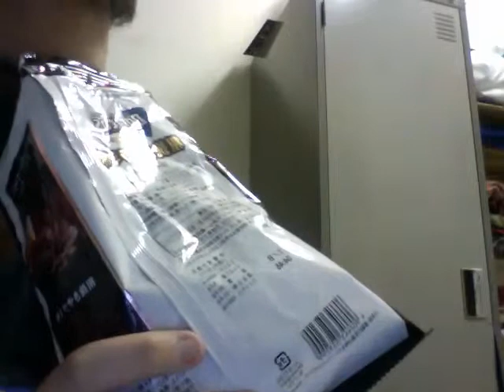slmamas drititoes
u gotsa hav a berr